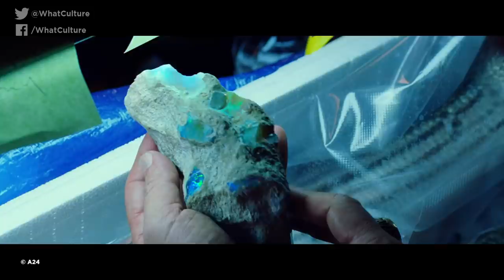10 Most Anxiety-Inducing Movie Scenes EVER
SPOILERS ahead for the following films...

01:13 - PROMETHEUS
02:21 - CITY OF GOD
03:26 - BLAIR WITCH (2016)
04:19 - UNCUT GEMS
05:21 - UNDERWATER
06:46 - NOCTURNAL ANIMALS
07:41 - WHIPLASH
08:43 - ARGO
09:34 - THE KILLING OF A SACRED DEER
10:33 - ZODIAC.